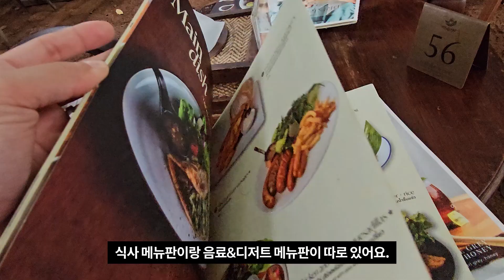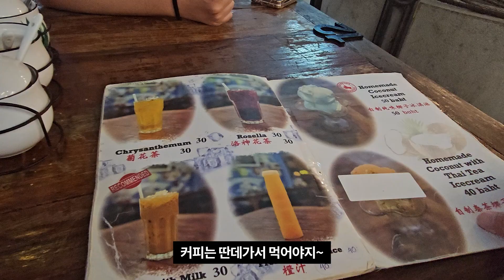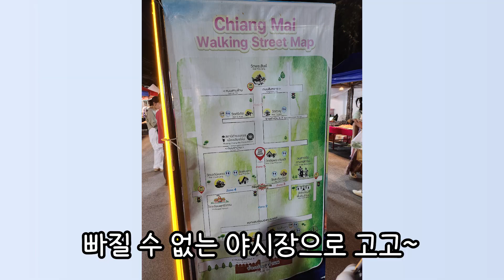치앙마이 4일차 펀 포레스트 / 블루누들 소고기 국수 / 썬데이 마켓 / 숙소에서 수영하며 쉬엄쉬엄 보낸 하루